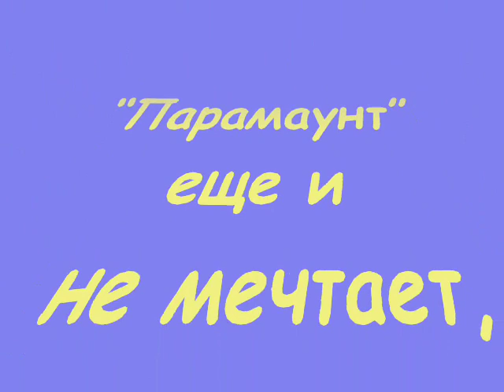С днем рождения, Наталочка!